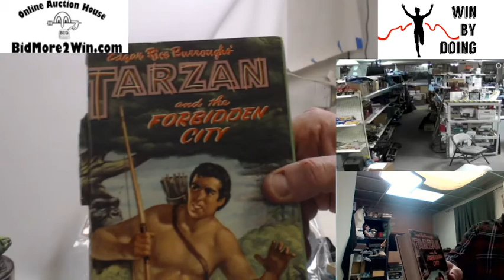Late Night Listing For Auction 3/6-3/11 Store Cameras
listing for our auction BidMore2Win.hibid.com You never know what treasures we come up with. Our auction house can be found at bidmore2win.hibid.com We do ship $5 handling fee for invoices that include a box for shipping.  $2 Handling fee for invoices that can be packed in a 12x15 or smaller envelope.  We do however pass on any shipping discounts we receive to our customers.